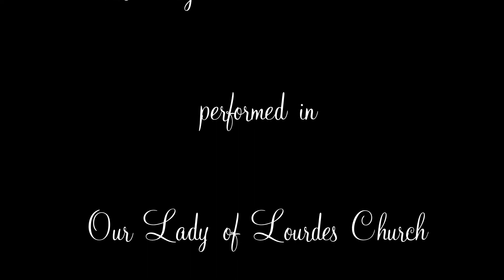Concert tour of Ireland 2018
Concert tour of Ireland hosted by Kilcummin CCE performed in Our Lady of Lourdes Church Kilcummin Thursday 18th October 2018